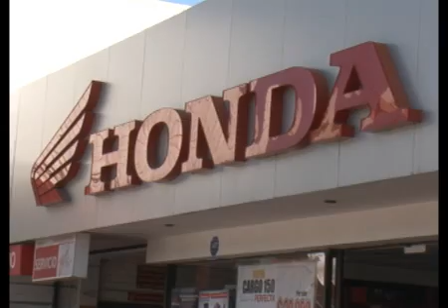MOTONOVA 2 AUDIO